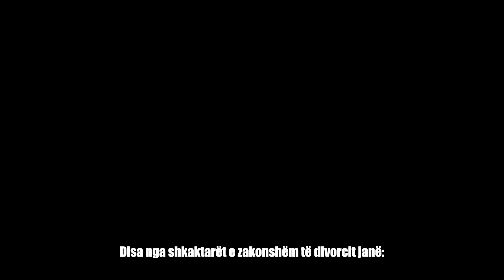Gjashtë gabime të cilat bashkëshortin e bëjnë ish burrë!